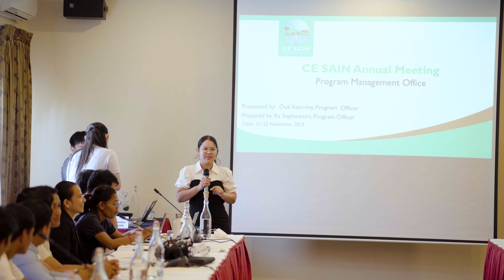កិច្ចប្រជុំប្រចាំឆ្នាំ២០២៣នៃមជ្ឈមណ្ឌលសុីសេន | CE SAIN Annual Meeting 2023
មជ្ឈមណ្ឌលឧត្តមភាពស៊ីសេនមានសេចក្តីសោមនស្សរីករាយក្នុងការចែករំលែកនូវវីដេអូខ្លីអំពីសកម្មភាពនៃកិច្ចប្រជុំប្រចាំឆ្នាំ២០២៣ ដែលប្រព្រឹត្តិទៅនាថ្ងៃទី២១ និង២២ ខែវិច្ឆិកា ឆ្នាំ២០២៣កន្លងមក។

សូមចូលរួមទស្សនាទាំងអស់គ្នា!!🤩
CE SAIN is excited to share a short video showing some of the activities of our Annual Meeting Day 2023, which took place on November 21 and 22, 2023.